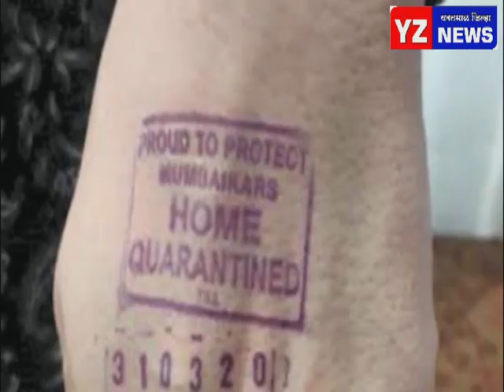महागाव येथे रुग्णांकरिता स्वतंत्र दवाखान्यची स्थापना , तीन कोरोना पॉझिटिव्ह रुग्ण आढळल्याने खळबळ